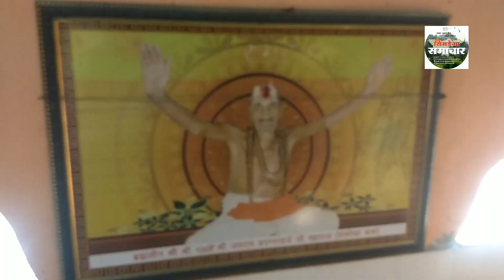जगदीश बड़ाईक van durga bhajan || सिमडेगा समाचार की प्रस्तुति || 2019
no copyright please and any problem plz contact simdega samachar